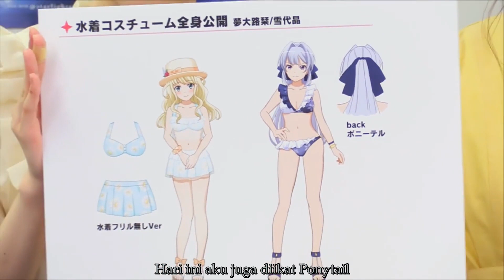PENGALAMAN GACHA NOMOTO HOTARU (EN CC)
Di video ini kita masih kembali membahas Nossan  dan kegilaannya, Anggap saja video ini  semacam teaser untuk konten video saya kedepan akan garap video apa karena pas ngedit terlalu kocak bagian ini jadi sengaja saya pisah.

Semoga setelah nonton ini, saya harap bisa membuat kalian menemukan daya tarik dari No-san

Jangan lupa bagi kalian yang ingin request VA Bushiroad yang lain, silahkan tulis di kolom komentar atau bisa juga pm di twitter.

Jangan lupa bila kalian menemukan ada yang kurang tepat maupun kesalahan, silahkan beritahu saya di kolom komentar karena saya juga masih dalam tahap belajar.

Semoga melalui video ini kalian dapat menemukan sisi lain dari Oshi kalian atau mungkin malah nambah Oshi kalian.